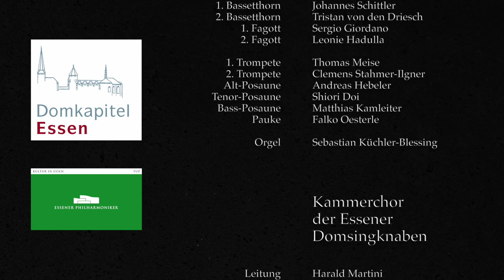Essener Domsingknaben und Essener Philharmoniker: Lacrimosa aus dem Requiem (KV 626) von Mozart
Mit einem gemeinsamen Konzert im Essener Dom erinnern die Essener Domsingknaben und die Essener Philharmoniker an das Ende des Zweiten Weltkrieges in Deutschland vor 75 Jahren.